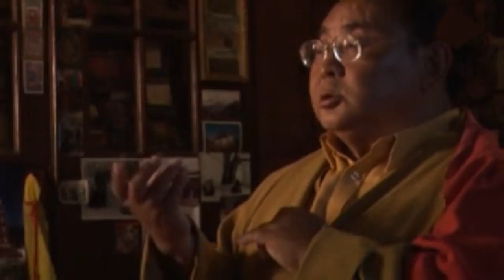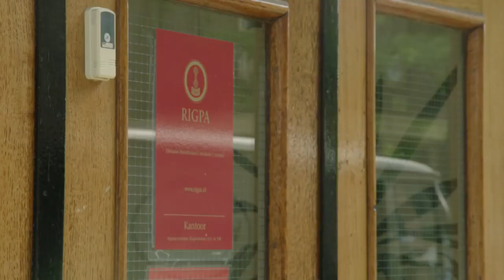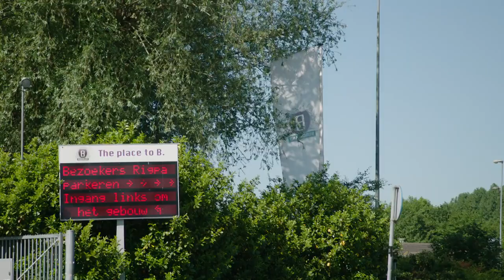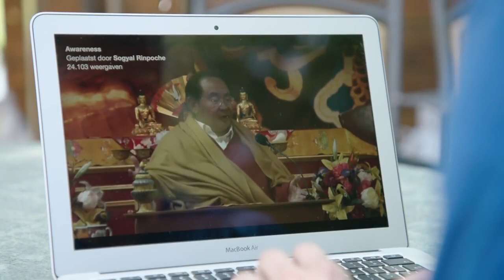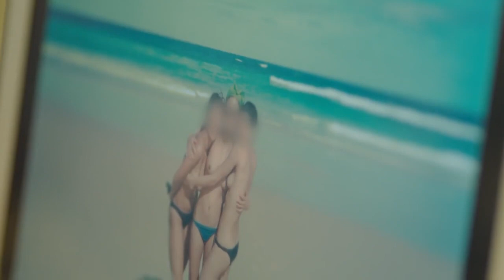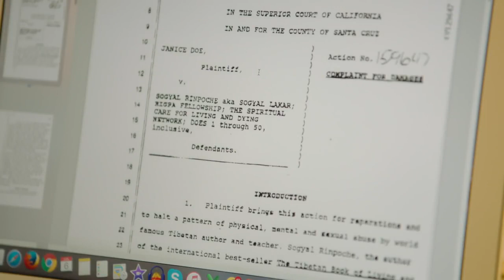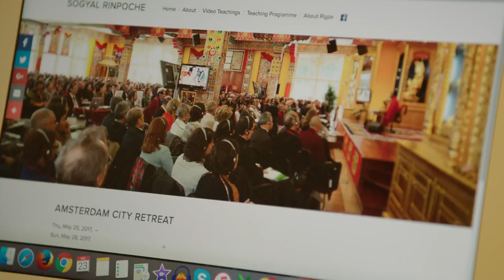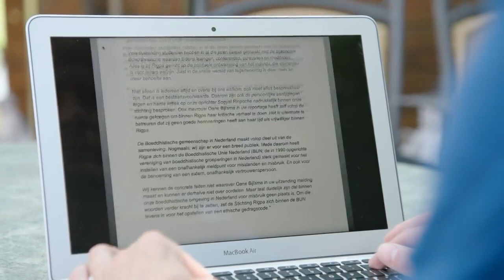SOGYAL RINPOCHE & RIGPA - 2017 DOCUMENTARY - SUBTITLED IN ENGLISH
This is the documentary from the Dutch series "Brandpunt" (Focal Point) broadcast in June 2017. The page for the programme, which included the written response from Rigpa is
For support and information in the wake of the Rigpa scandal